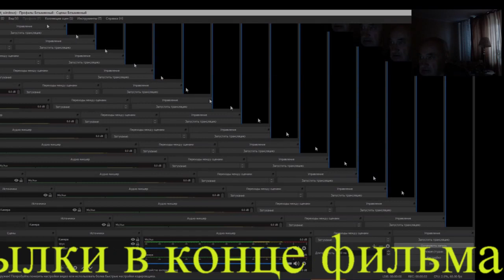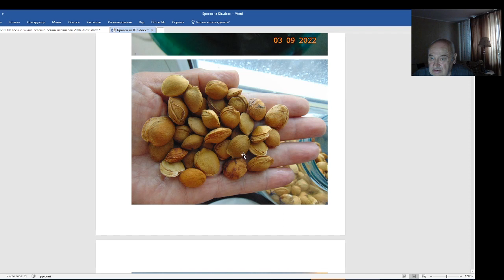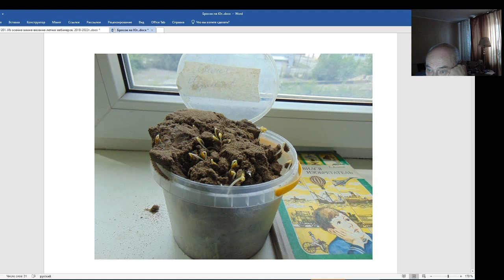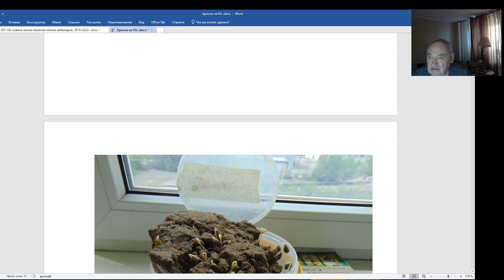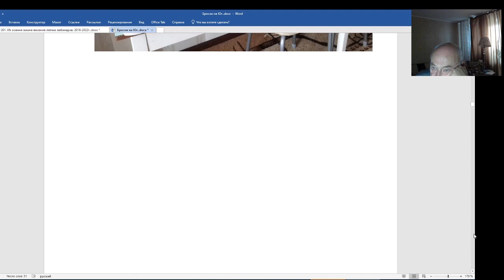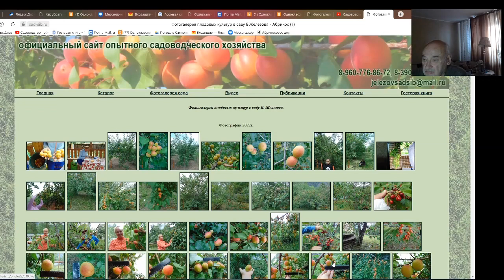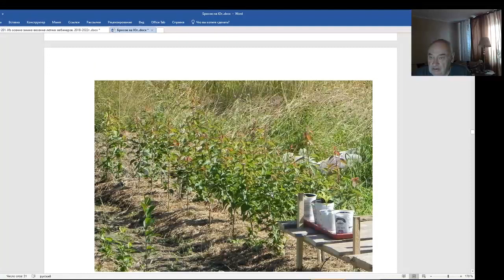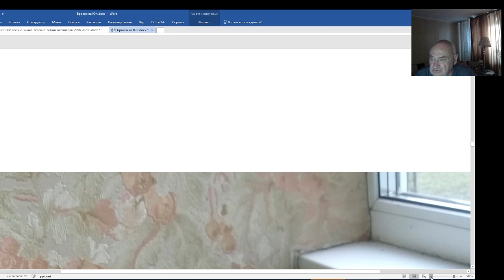В. Железов. Лучшие сорта Сибири. Бросок на запад и юг возможен!? Серия 2.